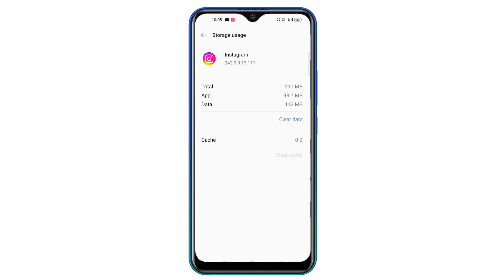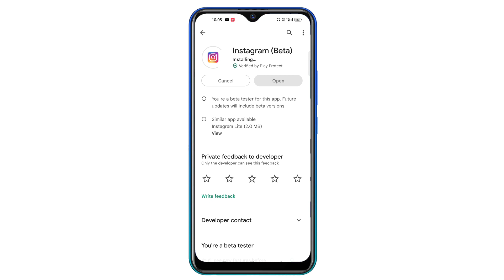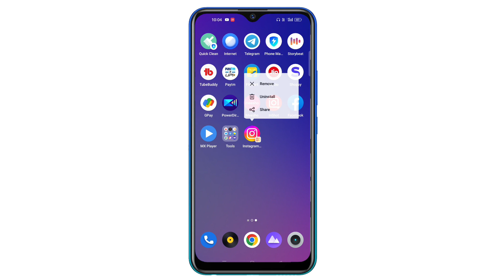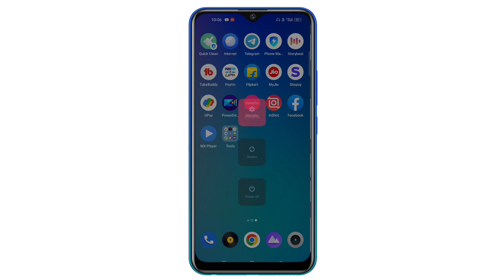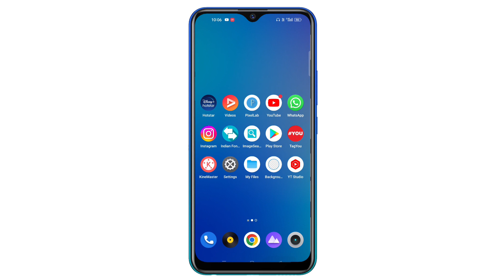instagram open nahi ho raha hai | insta is not opening | why instagram is not opening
🔥☞ 𝗛𝗲𝗹𝗹𝗼 𝗗𝗼𝘀𝘁𝗼𝗻 !!!

Aaj ki is video me maine aapko bataya hai Instagram open nahi ho raha hai 110% Problem Solve live Proof

insta is not opening
why instagram is not opening
insta open problem
Instagram open nahi ho raha hai toh kya kare
Instagram open nahi ho raha hai kya kare
Instagram blank black screen
Instagram is not opening
Instagram me white screen problem
instagram nahi chal raha hai kya kare
instagram nhi open ho raha hai
instagram not opening
instagram not opening white screen
instagram on kyon nahin ho raha
instagram on nahin ho raha